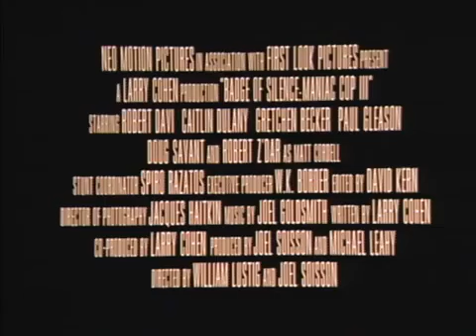Maniac Cop 3 1993 Badge of Silence Trailer